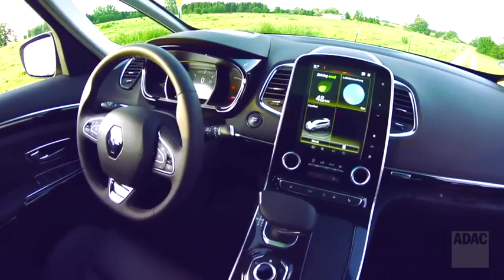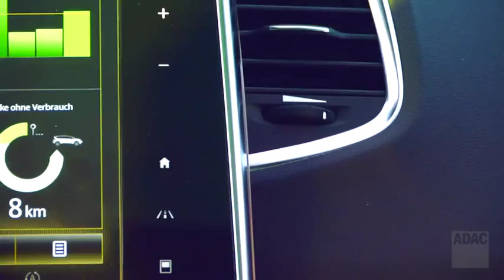Autotest: Mutterschiff aus Frankreich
Der Renault Espace war in den 80er Jahren Vorreiter der Van-Generation, ein Raumschiff für die Familie. Heute ist die Neuauflage in die Oberklasse aufgestiegen. Hält er auch was er verspricht ?